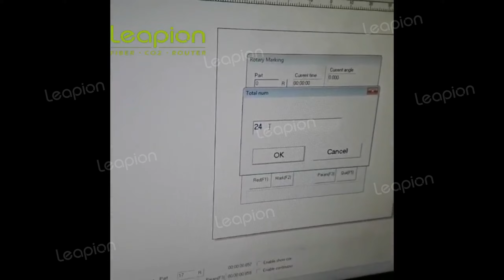How to mark on pens massively and quickly?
Hello, so glad that you are viewing my channel! This is Angie from Leapion Machinery Co., Ltd, we are a professional manufacturer of laser machines and CNC routers with over 15 years of experience.